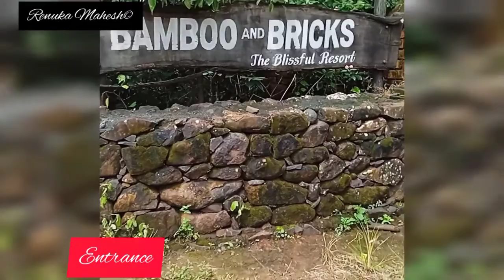Bamboo And Bricks | Staycation | Panshet | Pune.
Music Credit.
Musician: @iksonmusic